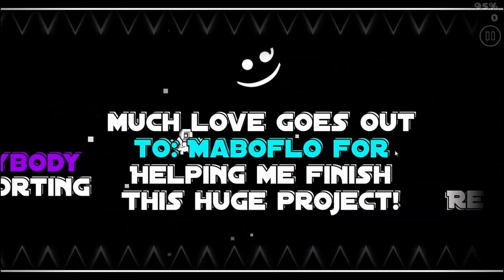Blast Furnace by Samifying & Maboflo (Insane Demon) // Geometry Dash